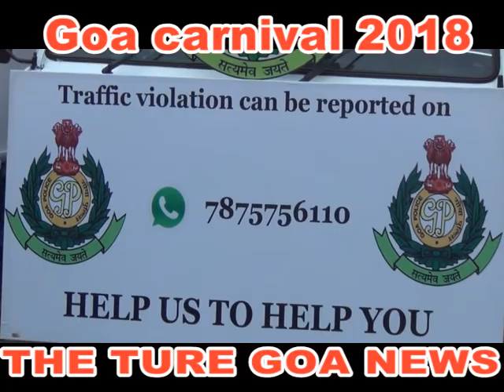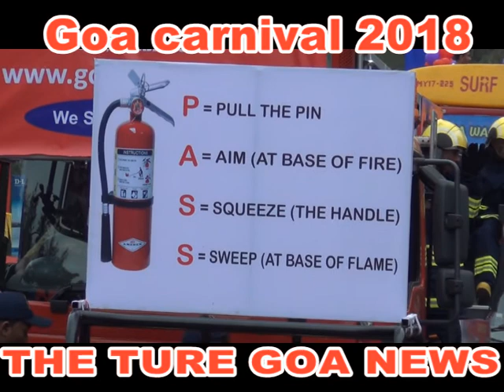CARNIVAL 2018 GOA float